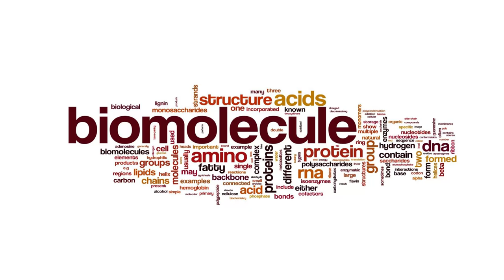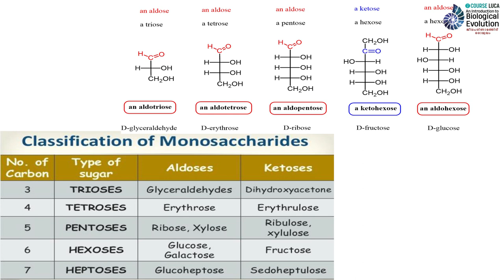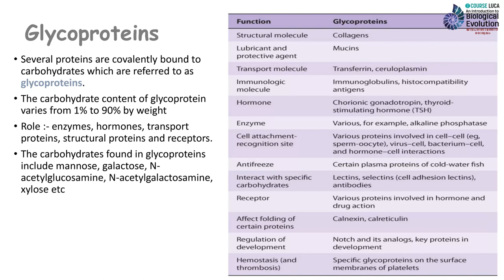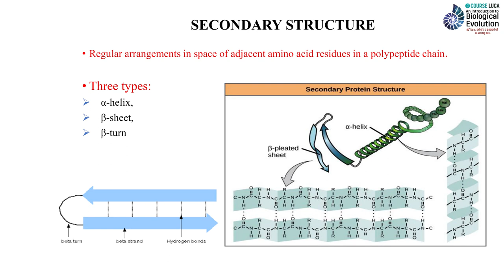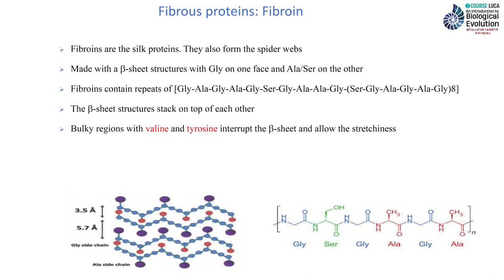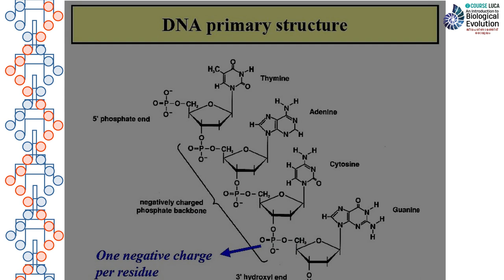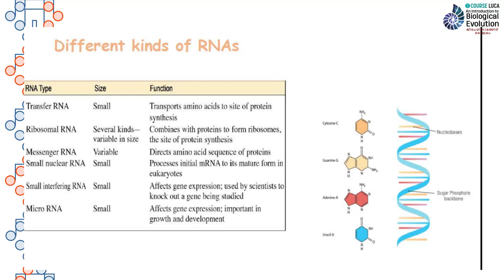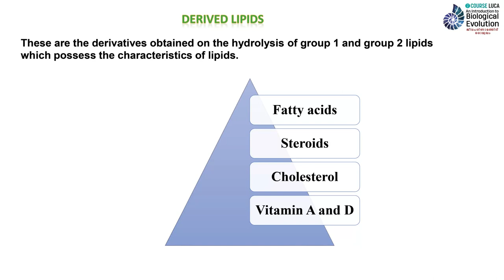ജീവതന്മാത്രകൾ | Dr. Harikumar - Course LUCA | An Introduction to Biological Evolution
ജീവ പരിണാമത്തിന് ഒരാമുഖം - ലൂക്ക സംഘടിപ്പിക്കുന്ന 10 ആഴ്ച നീണ്ടു നിൽക്കുന്ന ഓൺലൈൻ  കോഴ്സിലേക്ക് സ്വാഗതം.

ജീവതന്മാത്രകൾ
0:00 എന്താണ് ജീവതന്മാത്രകൾ
4:37 കാർബോഹൈഡ്രേറ്റുകൾ
30:40 പ്രോട്ടീനുകൾ
59:29 ന്യൂക്ലിക് ആസിഡുകൾ
1:25:59 ലിപിഡുകൾ
1:29:08 ഫാറ്റി ആസിഡുകൾ

🟢 *ആഴ്ച്ച 1 - ക്രോഡീകരണം.* 🟢

പ്രിയ പഠിതാക്കളെ,
കോഴ്സിന്റെ ആദ്യവാരം നാം കടന്നുപോയ അവതരണങ്ങൾ, പഠന സാമഗ്രികൾ എന്നിവ ക്രോഡീകരിച്ച് interactive pdf ആയി പങ്കിടുന്നു. *തലക്കെട്ടുകളിലും ചിത്രങ്ങളിലും തൊട്ട് കാണാം. വായിക്കാം.*

സസ്നേഹം
ടീം ലൂക്ക

ലൂക്ക